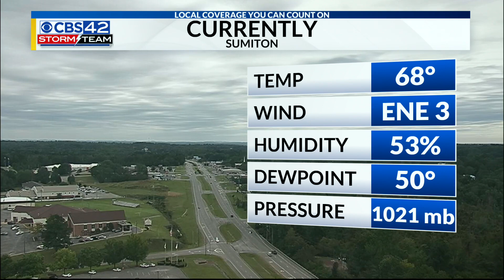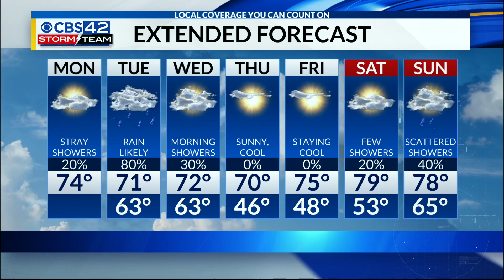10/14/19 Monday Afternoon Forecast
10/14/19 Monday Afternoon Forecast